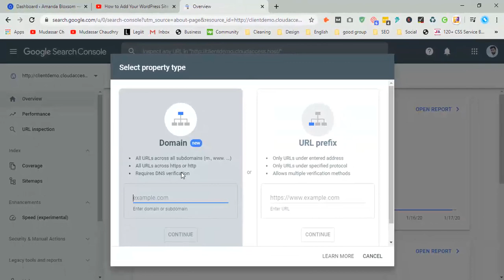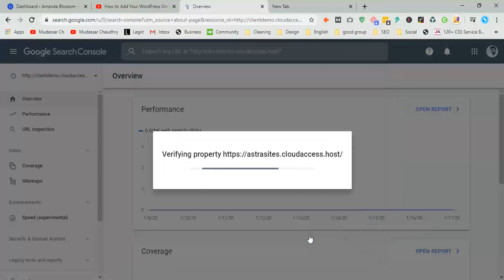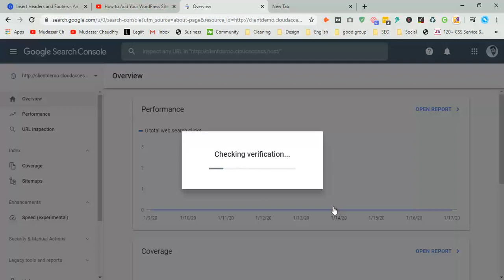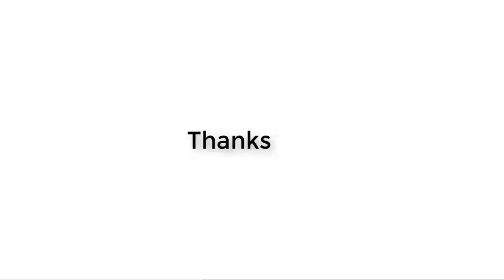How to add wordpress site in google search console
Hi Guys, Today I am gonna show you How to add WordPress site in google search console

What is Google Search Console?
Google Search Console is a free tool offered by Google to help website owners monitor, check or view their website’s presence in Google search results. Google search console is the communicator between google and the website.

It helps you track search rankings along with keeping you updated about site errors, security issues, and indexing issues that may affect your website’s search performance.

There is the Following Step to add or submit WordPress website in google search console.
First, you need to visit the Google Search Console website and click on the ‘Start Now’ button.

Next, you’ll need to sign in with your Google / Gmail account

Once logged in, you’ll be asked to enter your website URL.

There are two methods for site verification: domain name or URL prefix. We recommend the URL prefix method because it is more flexible.

Add website URL

You need to enter the correct website URL used by WordPress.

If you are unsure, then there is an easy way to find out the exact URL you need to enter. Simply log in to your WordPress admin area and go to Settings » General page.

There you will see your website’s URL in the site address field.

Copy your site address from the WordPress settings page

After entering your correct website address in Google webmaster tools setup wizard, click on the ‘Continue’ button to go to the next step.

Now, you’ll be asked to verify ownership of your website. There are several ways to do that, but we will show the HTML tag method because it is the easiest one.

Copy the HTML tag

Click on the HTML tag to expand it and then copy the code inside it.

Now, you need to add this Google site verification meta tag in WordPress, so Google can verify that you are the owner of the website.

Most WordPress tutorials will guide you to just edit the header.php file in your WordPress theme and add the code just above the body tag.

However, we don’t recommend this method because if you update or change your theme, then the HTML tag will disappear.

Google periodically checks for the HTML tag and will disable your access to the site data in the search console if it cannot find the verification tag.

Here is how to make sure that Google can always verify your ownership of the website.

First, you need to install and activate the Insert Headers and Footers plugin. For more details, see our step by step guide on how to install a WordPress plugin.

Upon activation, go to Settings  Insert Headers and Footers page and paste the Google HTML tag code you copied earlier inside the ‘Scripts in Header’ box.

Add HTML verification tag to site header

Don’t forget to click on the ‘Save’ button to store your changes.

You can now go back to Google Search Console settings and click on the ‘Verify’ button.

Verify ownership

Google Search Console will now look for the HTML tag in your website code and will show you a success message.

Your website successfully added to Search Console

Note: If you don’t see a success message, then you need to clear your WordPress cache. This will ensure that Google can fetch the latest version of your website.

That’s all. You have successfully added your site to the Google Search Console Webmaster tools. You can now click on the ‘Go to Property’ link to visit your Google Search Console dashboard.